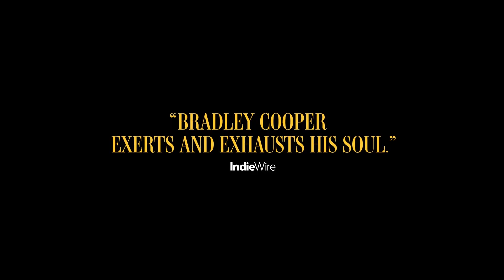Bradley Cooper UNRECOGNIZABLE In 'Maestro' Trailer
Bradley Cooper has completely transformed himself to play famed conductor Leonard Bernstein in the highly anticipated biopic, "Maestro." In the first full trailer released by Netflix on Oct. 25, the 48-year-old actor, who also co-wrote and directed the film, embodies the musician and his lifelong relationship with actress Felicia Montealegre, played by Carey Mulligan. The film is set to span several decades of Leonard's life, and it shows in Bradley's intense and unrecognizable transformation throughout. "Maestro" was produced by Bradley, Steven Spielberg and Martin Scorsese and it premieres in select theaters on Nov. 22 and debuts Dec. 20 on Netflix.